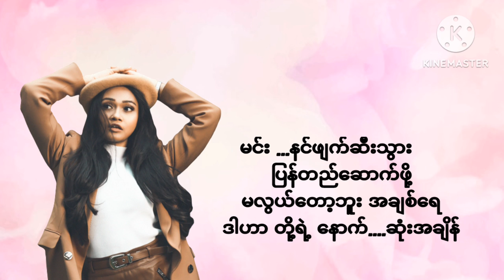နောက်ဆုံးအချိန်-ဖြူဖြူကျော်သိန်း (Lyrics Vedio)Nouk Sone A Chaing -Phyu Phyu Kyaw Thein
နောက်ဆုံးအချိန် - ဖြူဖြူကျော်သိန်း
( Nouk Sone A Chaing -Phyu Phyu Kyaw Thein)

Song credit to:Phyu Phyu Kyaw Thein

Just for entertainment.l